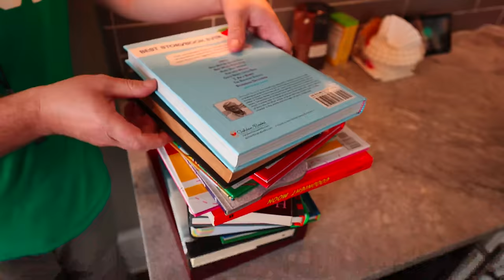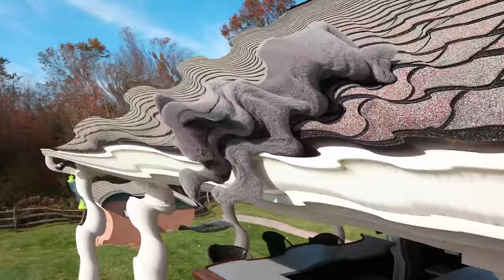Ellie Makes DIY Birthday Decorations for Jimmy's Party | Ellie Sparkles Show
Ellie uses arts and crafts to make DIY Birthday Party Decorations for Jimmy's big birthday.